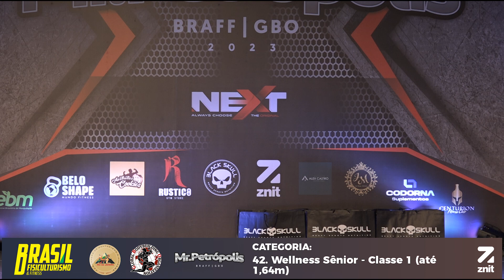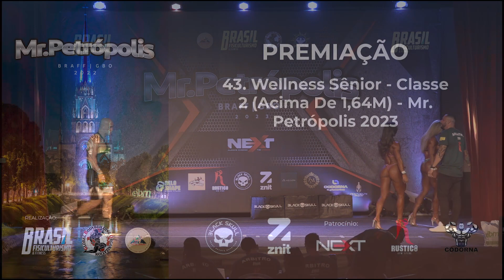43. Wellness Sênior - Classe 2 (Acima De 1,64M) - Mr. Petrópolis 2023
Transmissão ao Vivo do Campeonato Mr. Petrópolis 2023 - BRAFF, realizado nos dia 7 de Outubro de 2023, no Clube Petropolitano, na cidade de Petrópolis - RJ.